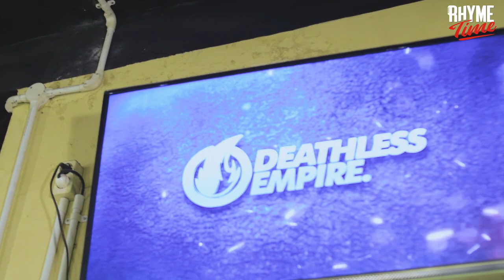RHYME TIME | VOL 2 | Wndyelv, Eqrazin & kafir logika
Watch Wndyelv, Eqrazin & Kafir Logika .